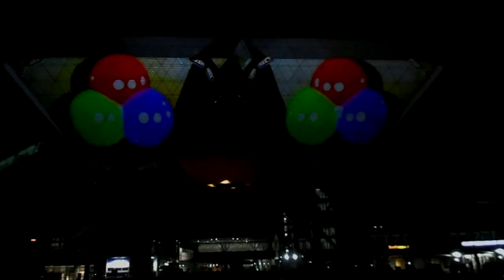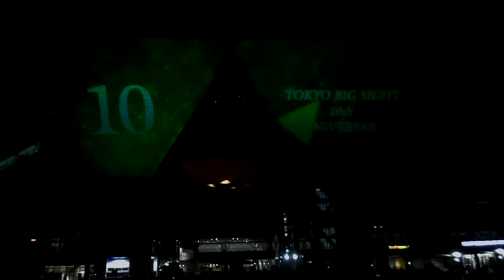DSCN1227東京ビッグサイト20170923プロジェクションマッピング